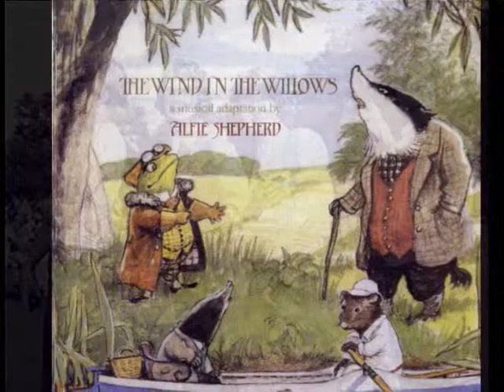Alfie Shepherd - "Like Summer Tempests Came His Tears" (excerpt from The Wind in the Willows)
When Toad finally returns to the river after his adventures, the first person he meets is the Water Rat, who, after hearing Toad boasting of his exploits, informs him that Toad Hall has been overrun by stoats, ferrets and weasels from the Wild Wood. Toady goes straight round there, but is repulsed by guns and rocks,and, on his return to Ratty's, gets a stern lecture from Badger for his recklessness, but is also assured of Mole's, Rat's and his own help in his hour of need. Sitting on the sofa, Toad's eyes become moist, and like summer tempests come his tears.